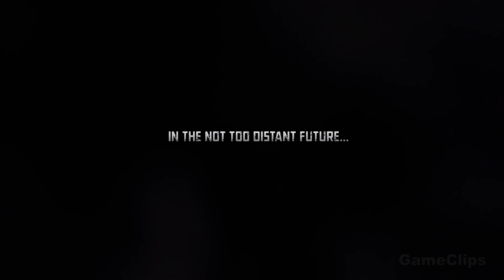🅃🄷🅴 🅂🄷🅸🅴🄻🅳 [𝙓-𝙈𝙀𝙉 𝙒𝙊𝙇𝙑𝙀𝙍𝙄𝙉𝙀] l 𝙑𝙎 𝘼𝙍𝙈𝙔 𝙊𝙁 𝙎𝙀𝙉𝙏𝙄𝙉𝙀𝙇𝙎 𝙍𝙀𝙑𝙄𝙎𝙄𝙏𝙀𝘿 4𝙆 𝙐𝙇𝙏𝙍𝘼 𝙃𝘿 𝙂𝘼𝙈𝙀𝙋𝙇𝘼𝙔